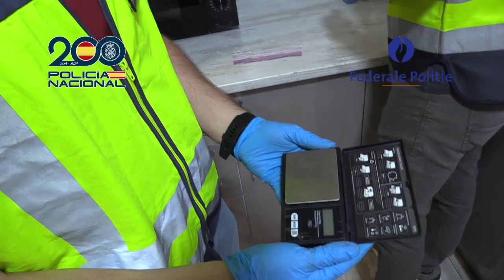Desarticulada una organización criminal dedicada a la trata de seres humanos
Desarticulada una organización criminal dedicada a la trata de seres humanos con fines de explotación sexual que operaba en España y Bélgica